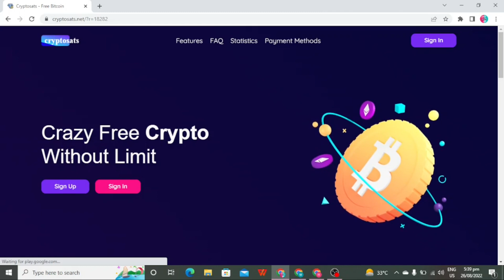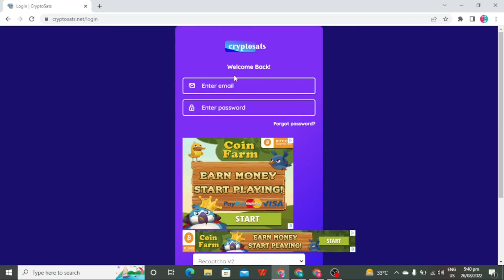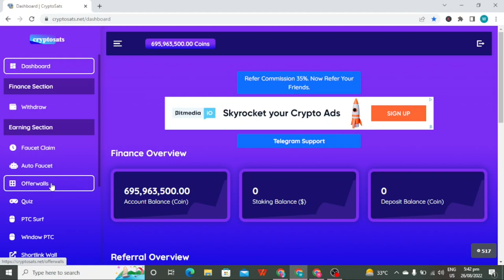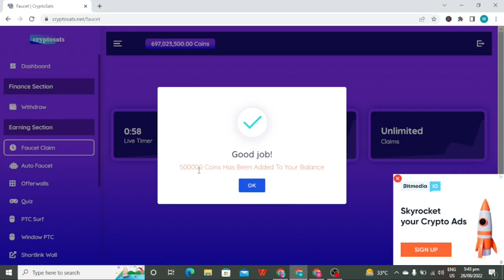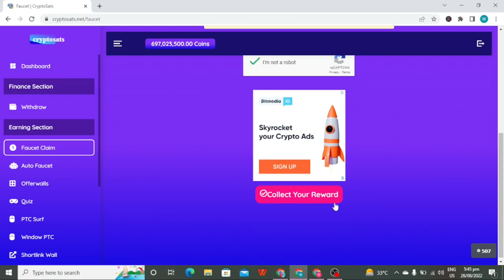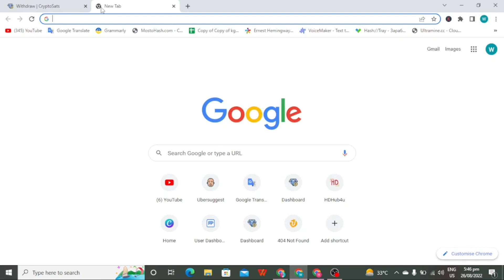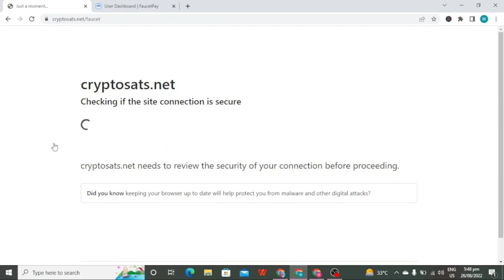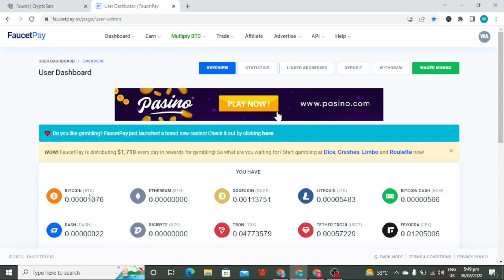Daily $10 Earning Without investment | Earn Money Online in Pakistan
earn 10 dollars per day
earn money online $10 a day
online earn
earning without investment
earn dollars
online earning
earn money
make money
online earning by waris tech
make money online websites list by waris tech
waris tech earning tips